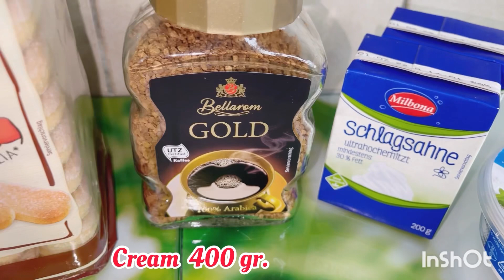Tiramisu Coffee Cake Recipe Urdu English.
tiramisu tiramisurecipe tiramisucoffecake easytiramisucoffecake homemadetiramisucake besttiramisurecipe cooking&desilifeinswitzerland#